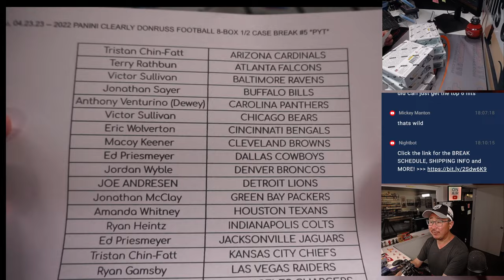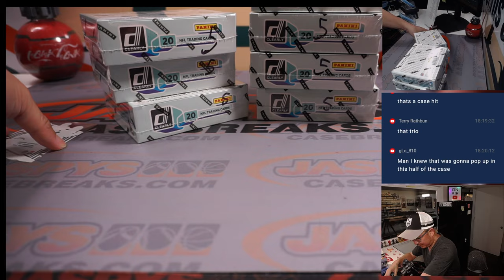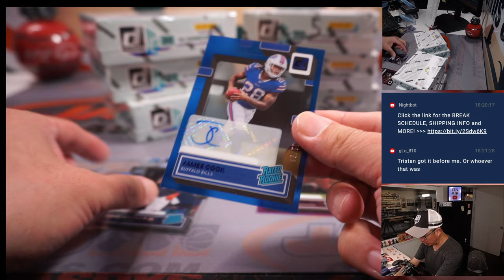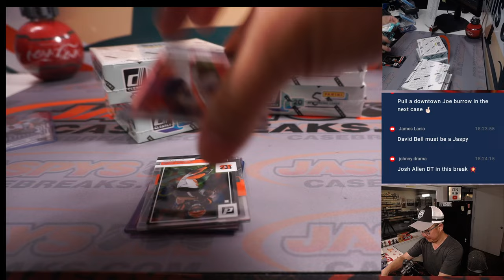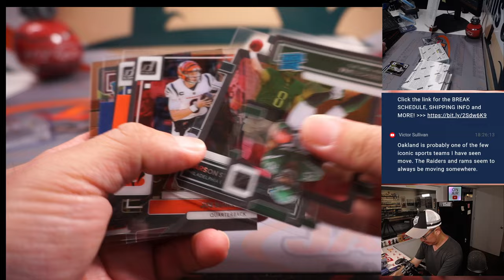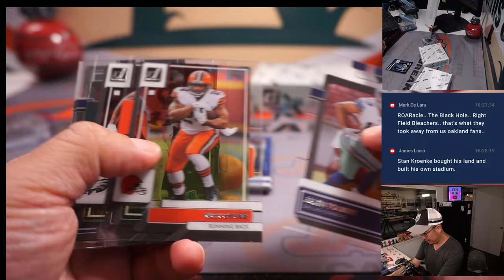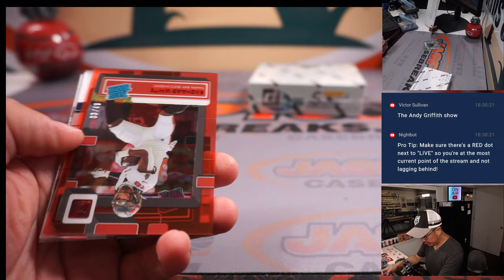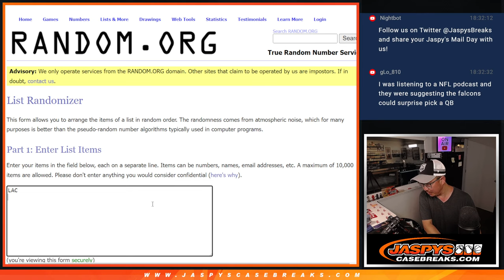Su, 04.23.23 -- 2022 PANINI CLEARLY DONRUSS FOOTBALL 8-BOX 1/2 CASE BREAK #5 *PYT*